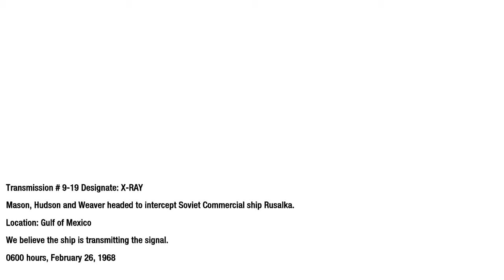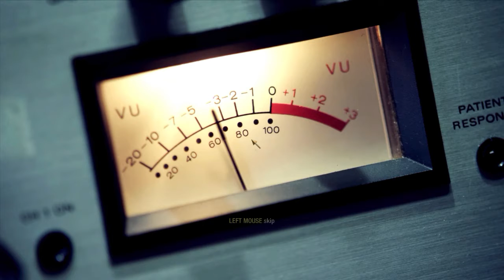Call Of Duty: Black Ops:Redemption (Final Mission)(Part 14) Playthrough NO COMMENTARY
I'm all ears if you want to give any suggestions to improve my videos!!

This is the last video from COD Black Ops. Ill be doing COD Black Ops II next or any other game I can get my hands on.

With only hours away from the scheduled Nova 6 gas release in US cities, Hudson leads forces on a heli-borne assault on the Rusalka to stop the broadcast.  First, Mason pilots the Huey gunship to destroy the AA defenses on the ship. As the team as they advance through the port side deck, Mason is forced to destroy an Mi-24A. The fight cripples Mason's Huey, forcing him to make a crash landing at the heli-pad. Mason and Hudson along with the soldiers fight their way to the lower deck of the ship only to find that Rusalka is just the surface section. Now Hudson and Mason decide to go underwater station to stop the transmission and ordered Weaver to leave the Rusalka and call in the Navy to sink it.